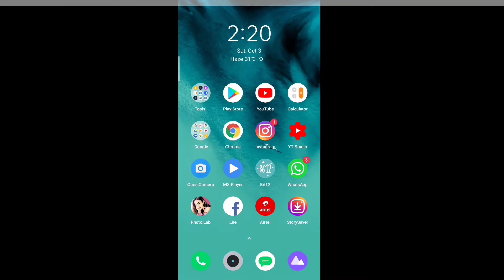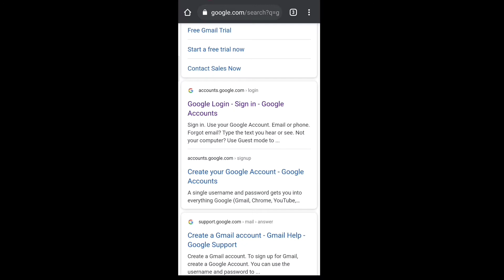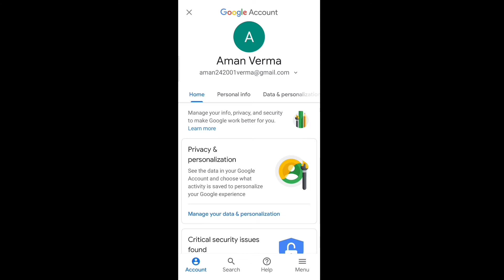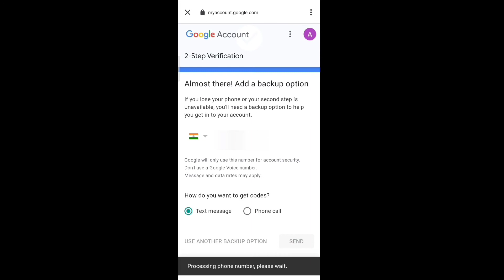How To Create A Gmail Account | Create Secure Gmail For Youtube Channel in Mobile | in 2020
How To Create A Google Account | Create a Secure Gmail For Youtube Channel in Mobile
within 2 Mintues

Do You Guys Want To LEARN, How To Create A Gmail Account | Create Secure Gmail For Youtube Channel in Your Android/IOS Phone.

Note:- (If you Want to Know,How To Create A Gmail Account | Create Secure Gmail For Youtube Channel in Mobile 2020 (Hindi) ) Then Watch Video Without Skipping Till The End.

Guys Apna Support Bnaye Rakhiyega
Complete Karne ke Bahot Qareeb Hai
Omlette Arcade App

Nahi kiya to Zaroor kr Lijiyega.

                          •Your Quarries•

keep Smiling :)